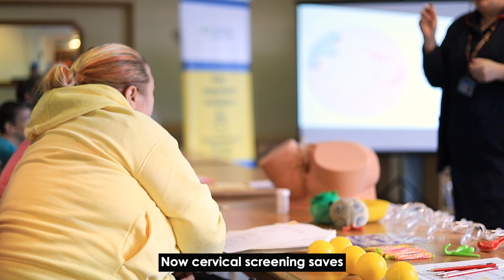Cervical Screening for Women with a Learning Disability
Ace Anglia have ran Women’s Health Workshops for women with a learning disability. Each workshop has been delivered by professionals and we focused on certain topics.

This video is about Cervical Screening and the workshop was delivered by Suffolk GP Federation